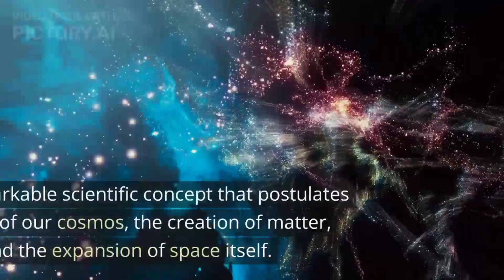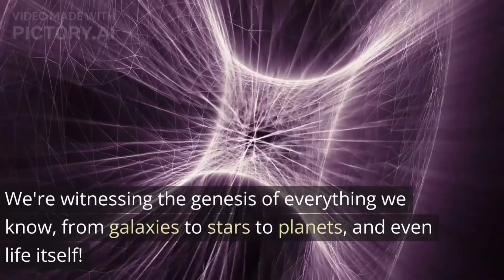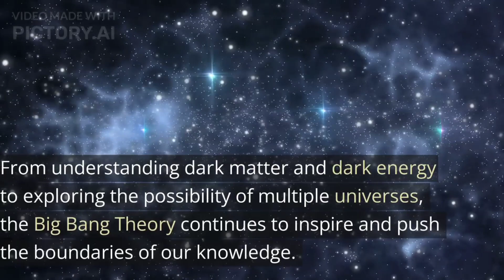The Big Bang Theory: Unlocking the Mysteries of Our Universe।Way to Learn। BigBangTheory.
🎥 Introducing: "The Big Bang Theory: Unlocking the Mysteries of Our Universe" 🌌

Are you ready for an extraordinary cosmic journey? Join us as we delve into the mind-bending wonders of the universe in our groundbreaking YouTube video, "The Big Bang Theory: Unlocking the Mysteries of Our Universe."

Prepare to be captivated from the very beginning as we unravel the enigma that sparked it all—the Big Bang. Witness the birth of our cosmos and dive deep into the secrets that have shaped the fabric of our existence. From the inception of time to the creation of galaxies, this awe-inspiring exploration will leave you in awe of the universe's majestic tapestry.

Embark on an intellectual adventure like no other as we unveil mind-boggling phenomena that challenge the boundaries of human comprehension. Marvel at the mysterious forces that govern the behavior of celestial bodies, and discover the cosmic ballet that determines the fate of entire galaxies.

We'll introduce you to cutting-edge research and the brilliant minds at the forefront of astrophysics. From black holes and dark matter to the mind-bending concepts of time dilation and wormholes, we'll explore the mind-expanding theories that expand our understanding of the cosmos.

But it doesn't end there! Prepare for an exhilarating visual experience as we present stunning animations, jaw-dropping simulations, and awe-inspiring real-life images captured by space telescopes. Brace yourself for a cosmic spectacle that will transport you across billions of light-years, allowing you to witness the sheer grandeur of the universe.

"The Big Bang Theory: Unlocking the Mysteries of Our Universe" is not just another video; it's a voyage of discovery that will leave you with a profound sense of wonder and a newfound appreciation for the vastness and complexity of our existence.

So, if you're ready to embark on an interstellar adventure, don't miss out on this captivating YouTube video. Join us as we journey through time and space, peering into the very heart of creation itself. Get ready to unlock the mysteries of our universe like never before! 🌠✨